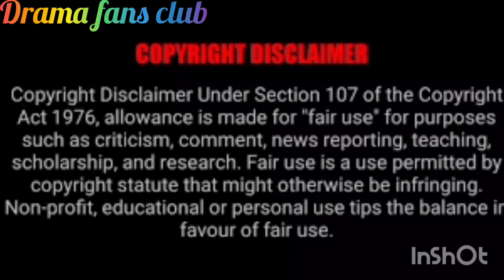general's lady part -4 explained in hindi ll chinese romantic drama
general's lady hindi explanation
generals lady hindi dubbed
generals Lady episode 1 hindi explanation
bts drama lover
asian drama lover
drama fans club